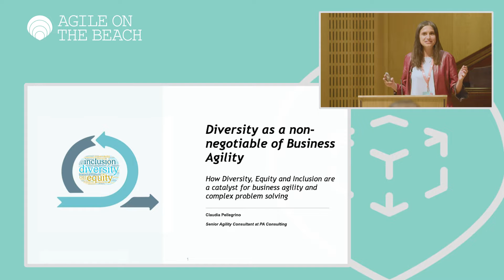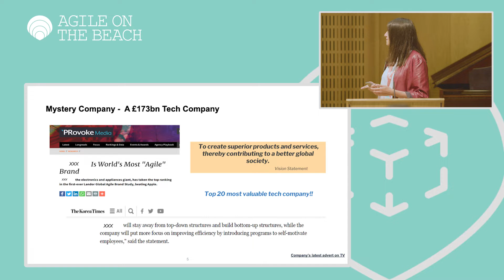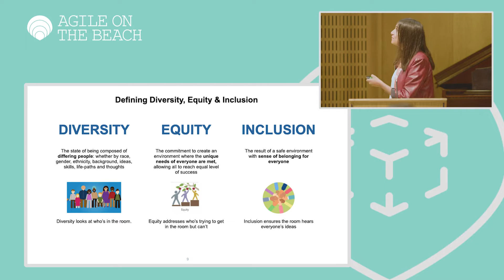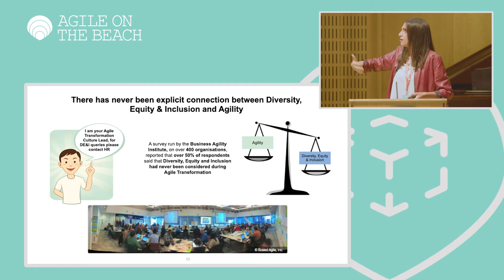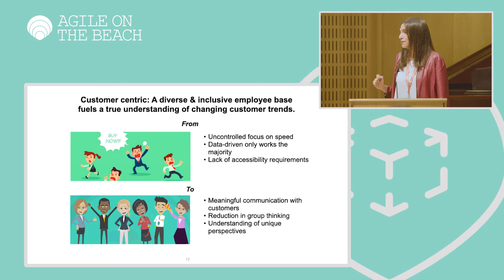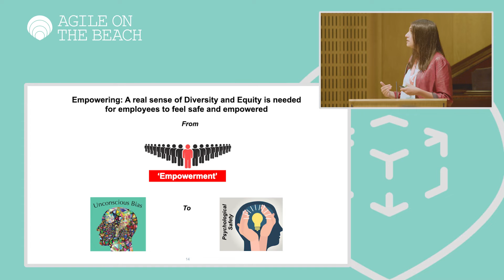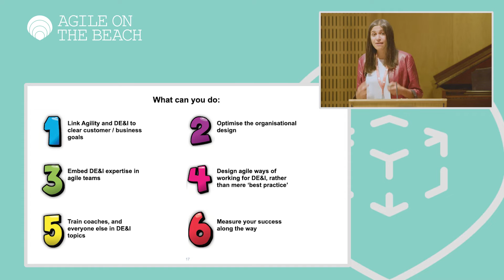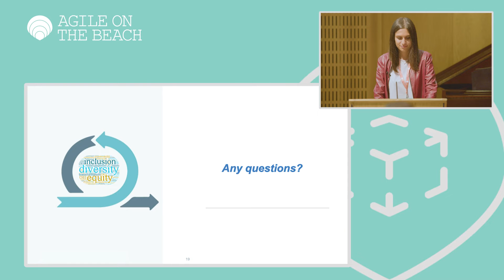Diversity as a non-negotiable of Business Agility - Claudia Pellegrino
INTRODUCTION - As organisations continue to fact into an increasingly complex world, it is simply unsurprising that they have turned to Agility as a way to solve complex problems.
However most organisations are struggling to achieve agility at scale. They are stuck in endless Transformation loops. At the same time, another topic lingers on executive agendas - Diversity & Inclusion.  Mostly seen it as a KPI, rather than a true asset, it often comes second to Business Agility in board meetings.
This presentation will explain how Diversity & Inclusion is instead the main asset organisations have to thrive in today's complex world. It explains how D&I is a real catalyst to achieving Business Agility, and that to solve the most complex challenges, Diversity and Agility must go hand in hand.
MAIN BODY SUMMARY:
An agile organisation able to solve the most complex problems, is likely to display three key characteristics at its core: it centres on the customers, it is able to evolve and adapt and it empowers its employees.
None of these 3 aspects can be achieved without Diversity.
1. A diverse employee base fuels a true understanding of changing customer trends -
Iterative and incremental development will not get a company far, if the business fails to consider diverse market needs from an early stage in the product development. A diverse and empowered workforce can better communicate with and understand their customer’s needs, match products with demographics, create more innovative solutions, and increase an organization’s overall representation in the community it serves.
2. Diversity lies the foundations for continuous improvement and adaption
Businesses which do not take time to reflect, learn and improve by changing how they work are destined to fail. By celebrating and embracing diversity, companies will be more open minded to adopt new ways of working without getting stuck in how 'things have always been done'. Fear of the unknown is eliminated and everyone will be more open to a fresh impetus of ideas.
3. Employees empowerment will only be partial until D&I is fully embedded in the company's D&A
It is only when everyone will feel comfortable to bring their true self to work, that they will also feel comfortable to make decisions and work at their best without fear.

Agile on the Beach is a leading annual conference in Falmouth, Cornwall UK.  Since 2011 Agile on the Beach has been a two day agile conference, set on the Cornish coast with a beach party in between.  The conference explores agile software, products, teams, business and practices. With over 400 attending, the conference hosts 50 seminars and workshops to provide the ultimate agile learning experience, along with ample opportunities for networking at its three evening events.

Got to agileonthebeach.com for more details.